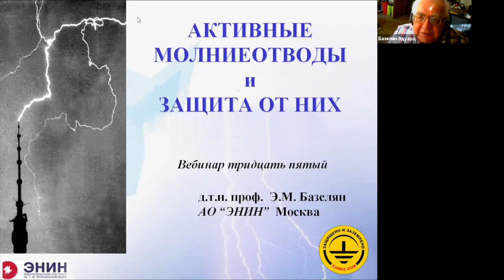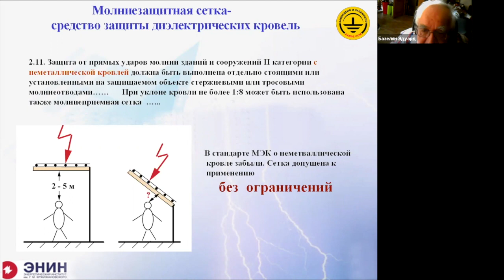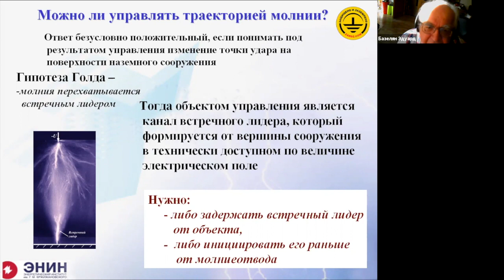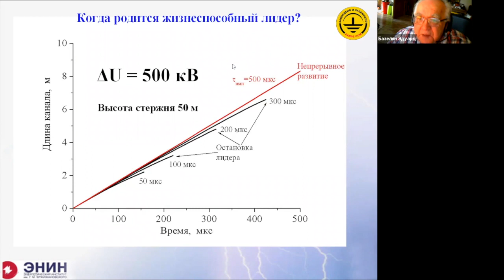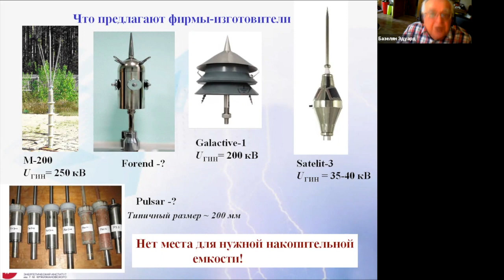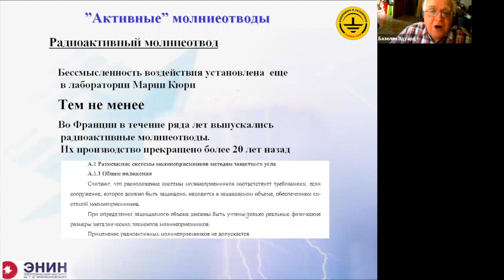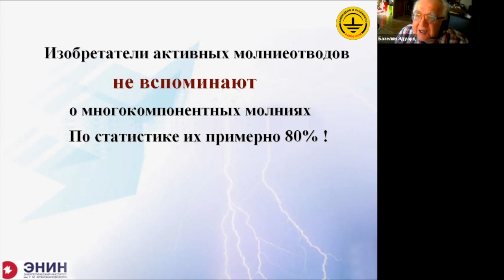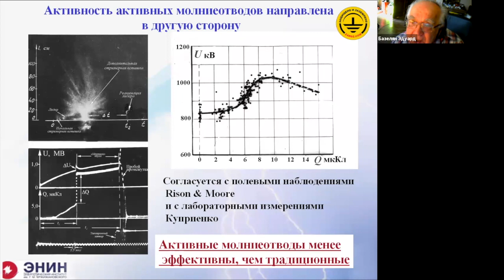«Активные» молниеотводы и защита от них» Вебинар проекта ZANDZ Лектор: профессор Э.М. Базелян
«Активные» молниеотводы и защита от них» Вебинар проекта ZANDZ Лектор: профессор Э.М. Базелян. Смотрите другие вебинары профессора
Содержание вебинара с тайм-кодами:
0:00 Вступительное слово
0:03:15 Зона защиты молниеотвода по МЭК
0:05:35 Метод катящейся сферы.
0:09:10 Метод катящейся сферы и защитный угол.
0:10:22 Молниезащитная сетка.
0:19:05 Можно ли управлять траекторией молнии?
0:20:15 Основные фазы встречного разряда.
0:24:33 Эффективность управляющего напряжения.
0:29:06 Эксперимент с активными молниеотводами.
0:35:22 Межгосударственный стандарт.
0:37:50 Сравнительный анализ молниеотводов.
0:46:21 Нисходящий лидер молнии имеет ступенчатый характер. Генерирует ли он импульсы на вершине стержневых молниеприемников?
0:48:15 Если повторные разряды идут по своим траекториям, то почему крутизна постоянных разрядов существенно меньше?
0:50:01 Как влияет на электромагнитную обстановку активный молниеотвод?
0:50:34 Как угадать, когда посылать импульс?
0:56:30 Применение на практике активного молниеотвода М-200, производства ФПК “Космос-Нефть-Газ”. На сколько они соответствуют заявленным возможностям?
0:58:00 Вероятность возникновения встречного лидера с сетки выше, чем c заземленной кровли, поскольку радиус кривизны элементов сетки меньше, а значит напряженность поля больше.
0:59:29 Если здание высотой 100 м и надо защитить антенны на крыше здания. По РД защитная зона будет начинаться гораздо ниже крыши здания, а по МЭКу можно построить зону от крыши здания.
1:03:56 Ведется ли статистика работы молниеприемников на ПС6-750кВ и эффективность их защиты?
1:06:36 Возможно ли с помощью существующих лабораторных установок усилить аргументы против активных молниеотводов?
1:07:00 Когда ожидать норматив по тросовой молниезащите?
1:07:19 Контур заземление может привести заряд молнии из земли к защищаемому оборудованию внутри помещения. Достаточно ли установленных в контур разрядников?
1:09:59 В крупных городах некоторые колеса обозрения снабжены антенной молниеотвода, а некоторые нет. Разве нет единого требования по электробезопасности?
1:11:25 Имеются ли стандарты относительно молниеотводов на радиотелескопах?
1:13:53 Связь длины стримерного разряда с длительностью импульса рассматривает единичный импульс. Известно ли, как изменится эта связь, если импульсы будут идти пакетами с малой задержкой?

Обсуждая проблему активных молниеотводов, начинать приходится с отношения к ним топ-менеджеров. Именно их волей утверждаются нормативные документы по молниезащите, которые действуют в странах общего рынка, членом которого является и наша страна. Международная электротехническая комиссия (МЭК) давно выпустила стандарт 62305, регламентирующий устройство молниезащиты. Несколько лет назад отдельные разделы этого стандарта стали внедряться в России в качестве ГОСТ Р. На очереди раздел, касающийся устройства внешней молниезащиты. Именно там должна быть дана объективная оценка принципов действия активных молниеотводов и их реальных возможностей. Рассчитывать на это, к сожалению, не приходится.

Ряд принципиальных положений стандарта МЭК указывает на крайне поверхностное знакомство его составителей с физикой газового разряда и практикой молниезащиты. Чтобы убедить в этом слушателей вебинара, в первой его части будут приведены конкретные примеры тех технических несуразиц, к которым ведут рекомендации стандарта МЭК. Иначе нельзя понять, почему беспокоит отечественных специалистов попытка внедрения этого нормативного документа, и почему он никак не отражает реальное положение с так называемыми активными молниеотводами.

Вторая часть вебинара будет посвящена оценке фактических возможностей активных молниеотводов современного исполнения, реальному проявлению их активности и последствиям применения для защиты современных технических объектов. Будет произведен анализ имеющегося опыта эксплуатации ESE-молниеотводов и предложена простая методика их проверки в полевых условиях, не требующая особых материальных затрат.

Лектор: Э. М. Базелян, д.т.н., профессор; Энергетический институт им/ Г.М. Кржижановского, г. Москва